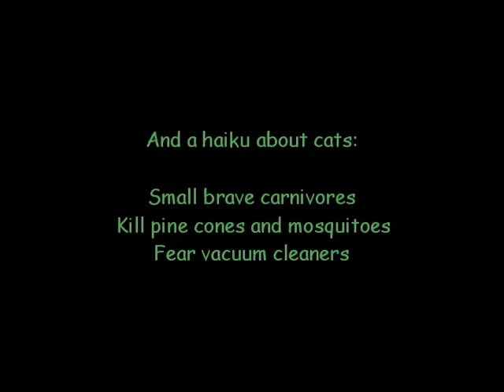Counting Coup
Native Americans have a tradition called "counting coup": a warrior brings honor to himself and demonstrates his bravery by literally touching his enemy in battle and living to tell the tale.

And a haiku about cats:
Small brave carnivores
Kill pine cones and mosquitoes
Fear vacuum cleaners